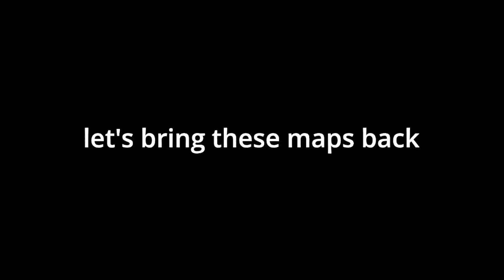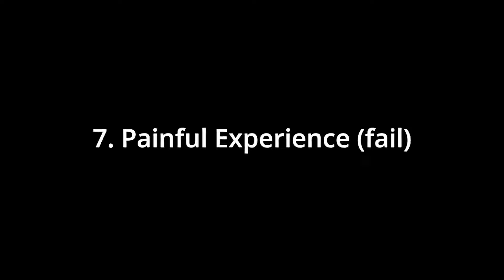CLASSIC Flood Escape 2 Community Maps - Now Ported to Timelines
Today I play 7 classic community maps that have been ported to FE2's new Timelines system, enjoy.

MAP IDS: will finish later, busy atm
Discon. Construct: mioq2p3
Annih. Academy:
Harderdrive:
Hyperspace (OG):
Insanity Escape: -f/6fn3
To the Top:
Painful Experience: *udc1p3

Alternate Songs Used:
Annihilated Academy - PvZ OST: Loonboon
Insanity Escape - Terraria OST: Ice
Painful Experience - Terraria OST: Jungle

Next video maybe: How to Improve at Flood Escape 2 [guide]
Recording info:
Screen recorder: Geforce Experience/Nvidia shadowplay
Editor: shotcut
Laptop Specs:
GPU: Geforce GTX 1650 ti
CPU: Intel core i7 10th Gen
OS: Windows 10
RAM: 8GB (7.83GB usable)
System type: 64 bit